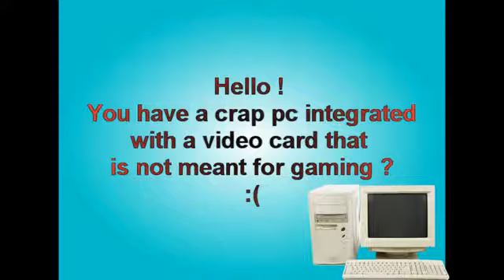TOP 15 BEST ONLINE MULTIPLAYER GAMES FOR LOW OLD PC OR LAPTOP GMA 2016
TOP 15 BEST ONLINE/MULTIPLAYER GAMES FOR LOW OLD PC OR LAPTOP (GMA950)
Low spec games !
 Low Spec PC Games for Old Computer 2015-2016
This games work on any integrated express chipsets or intel video cards .

✰List✰
■ 15# Jedy Knight Academy (0:19)
■ 14# Battlefield 1942 (1:15)
■ 13# Halo Combat Evolved (2:00)
■ 12# Wolfenstein (2:45)
■ 11# Unreal Tournament (3:20)
■ 10# Combat Arms (4:00)
■ 9# Quake Live (4:38)
■8# World Of Warcraft (5:08)
■7# Track Mania: Nations Forever (5:53)
■6# Counter Strike: 1.6 (6:30)
■5# Need For Speed: World (6:55)
■4# Team Fortress 2 (7:25)
■3# Minecraft (7:54)
■2# SA:MP (San Andreas MuliPlayer) (8:34)
■1# League Of Legends !!! (9:17)

✰Tag✰

top 10 low pc games
best low pc games
low pc games
pc games
online/multiplayer games
gma950 games
best low spec pc games
top 10 best low pc games 2016
games for old computer
game for old laptop
free fps pc games